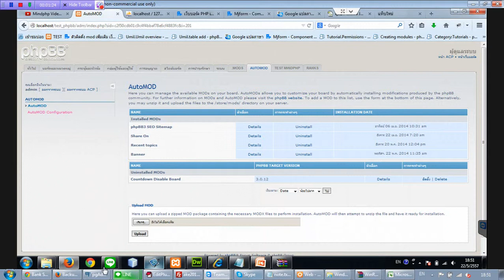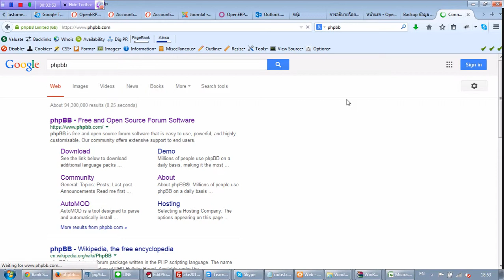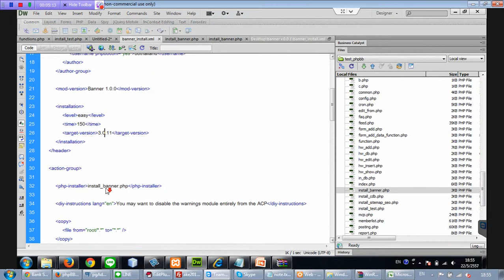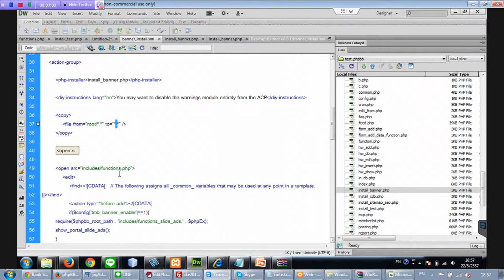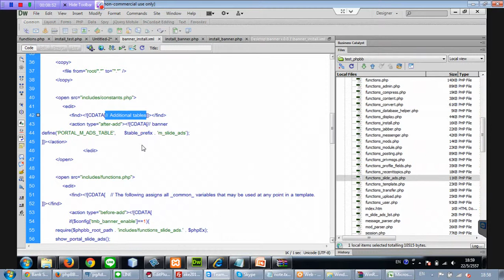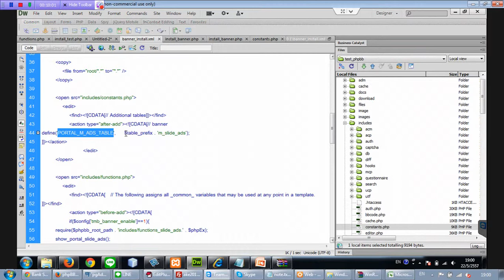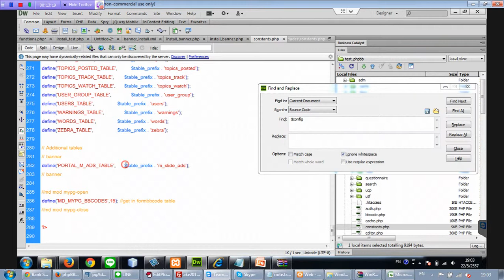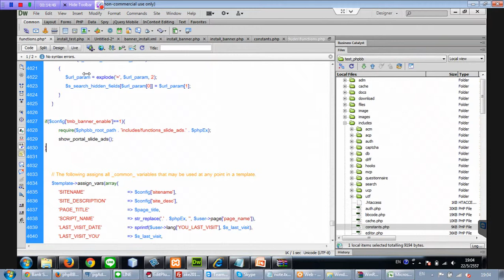สอนทำเว็บบอร์ด ตอน เขียนตัวติดตั้ง Auto Mod บนเว็บบอร์ด phpBB ใช้ความรู้ XML PHP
สอน การทำตัวติดตั้ง Mod ที่เขียนขึ้นมา ด้วย การนำความรู้ php, XML มาใช้ช่วยให้ Mod ที่เราเขียน ติดตั้งผ่าน Auto Mod ได้ สะดวกกับผู้ใช้งานทั่วไป ทำในการลงไปลง บอร์ดของตัวเอง